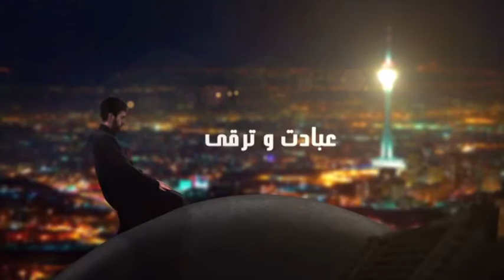تار و پود: تغییر لازمه پیشرفت در زندگی است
دکتر نورمحمد امراء - تار و پود - شبکه جهانی نور - دوشنبه، ۴ اَمرداد ۱۴۰۰

فرکانس: 12073 عمودی ( V )